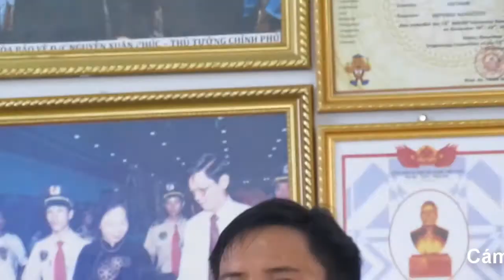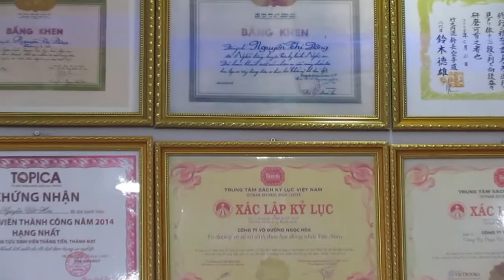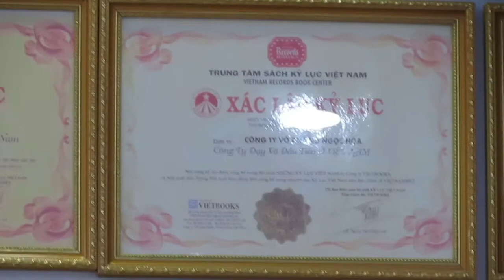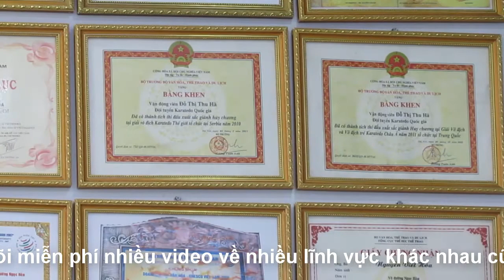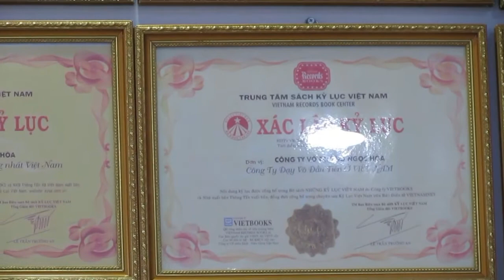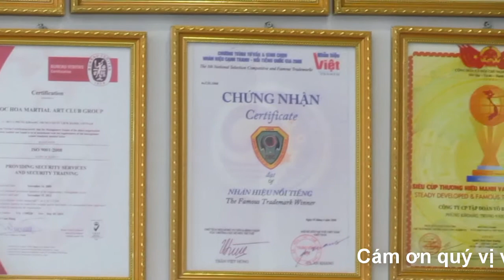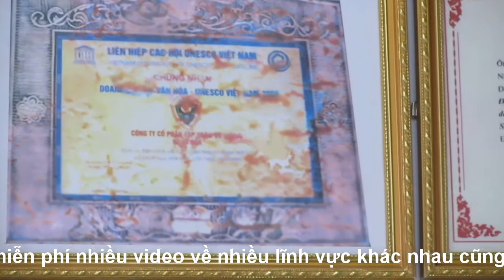TỰ HỌC VÕ TẠI NHÀ BUỔI 14 VÕ ĐƯỜNG NGỌC HÒA KARATE DO SHOTOKAN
Cảm ơn quý vị và các bạn nhiều!  Đây là nơi chia sẻ về võ thuật, vệ sỹ, thú cưng, các hoạt động của võ đường Ngọc Hòa, võ sư, doanh nhân: Nguyễn Viết Hòa.